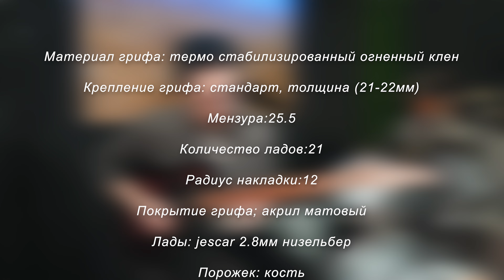Ukolov Guitar`s Custom Telecaster | Guitarist Igor Romanov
Custom Telecaster made Ukolov Guitars